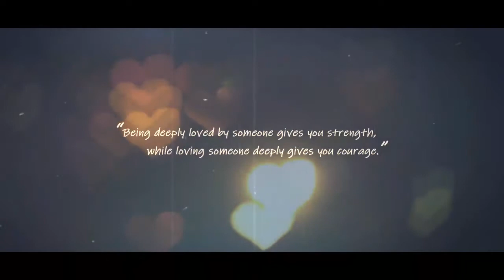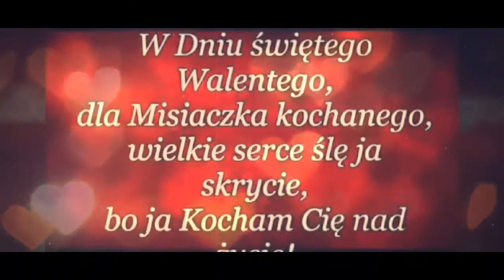Zbliżają się walentynki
Dlatego że zbliżają się walentynki wyprodukowałem taką produkcję